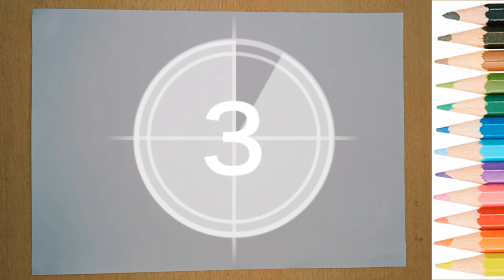Yeni yıl resmi çizimi- Kış resim çizimi ve boyama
Yeni yıl resmi çizimi- 2022 sayısını kolay kış resmine çevirme- kardan adam çizimi